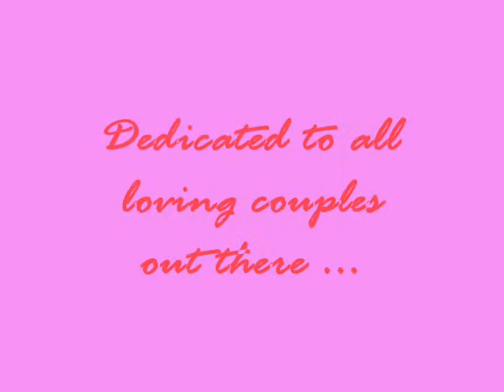MasterChief Sucks: Valentine Special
_On this episode, MasterChief is going to give out his viewers sum tips on how to spend a perfect Valentine among the ones that u loved. Or ... maybe haft the story. Why dun u find out? Happy Valentine to everyone !